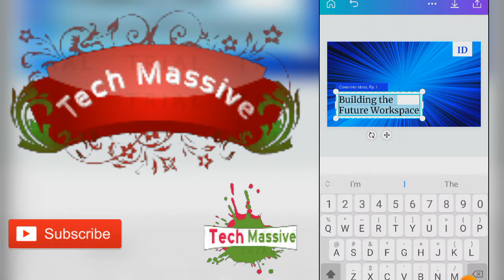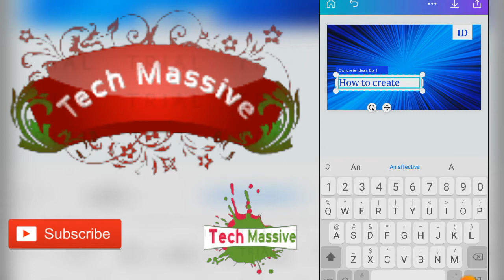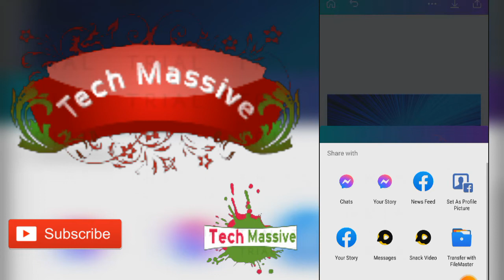How to Create Professional Thumbnail on Mobile | How to Make YouTube Thumbnail On Canva app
Open Description Date 27 July 2021
Hello Friends in this video showed that ,How to Create Professional Thumbnail on Mobile | How to Make YouTube Thumbnail On Canva app

Follow On Facebook:https://
Follow On Twitter:https://
Follow On ...
How To Make Youtube Thumbnail With Canva 2021
Mobile Se Thumbnail Kaise Banaye [Professional]
how to make a thumbnail on mobile
how to make thumbnail
how to make a roblox thumbnail on mobile
youtube thumbnail
How to make youtube thumbnail 2021
Canva Se thumbnail kaise banaye
Canva ko kaise chalaye
How to make youtube thumbnail on Android 2021
Thumbnail
how to use canva for youtube thumbnail
canva thumbnail tutorial
how to make thumbnail on canva
canva app se thumbnail kaise banaye
canva app tutorial
canva thumbnail
canva thumbnail tutorial mobile
how to use canva app for youtube thumbnail